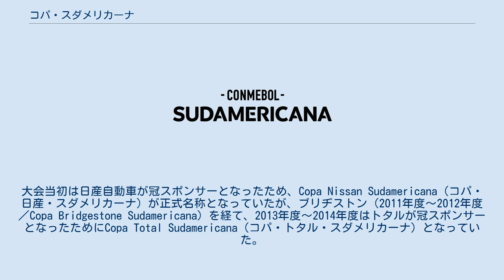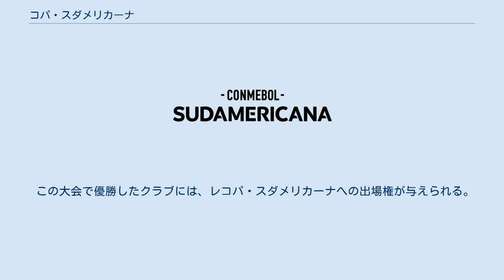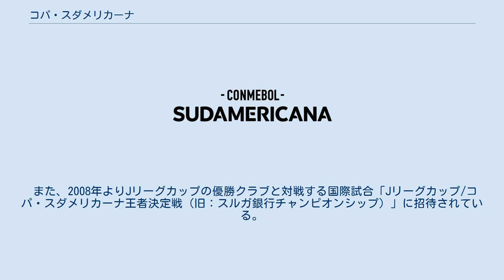コパ・スダメリカーナ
コパ・スダメリカーナ（西: Copa Sudamericana）は、南米サッカー連盟（CONMEBOL）が主催する、クラブチームによるサッカーの国際大会である。
 CONMEBOL（コンメボル）スダメリカーナ（西: CONMEBOL Sudamericana）とも呼ばれる。
 1998年から4回開催されたコパ・メルコスール（南米南部クラブカップ）とコパ・メルコノルテ（南米北部クラブカップ）を統合する形で、2002年より開催されている。
大会の位置づけとしては、コパCONMEBOL（1992年～1999年）からの流れを汲む。
 コパ・リベルタドーレスが欧州で言うところのUEFAチャンピオンズリーグだとすると、本大会はUEFAヨーロッパリーグに相当する。
大会当初は日産自動車が冠スポンサーとなったため、Copa Nissan Sudamericana（コパ・日産・スダメリカーナ）が正式名称となっていたが、ブリヂストン（2011年度～2012年度／Copa Bridgestone Sudamericana）を経て、2013年度～2014年度はトタルが冠スポンサーとなったためにCopa Total Sudamericana（コパ・トタル・スダメリカーナ）となっていた。
なお、"Copa Sudamericana"とはスペイン語で「南アメリカ杯」の意味である。
2019年度からはUEFAヨーロッパリーグ同様、決勝は一発勝負で開催される。
 予選から準決勝までは全試合ホーム・アンド・アウェー方式で行われる。
主に、加盟各国内リーグ戦のうち、コパ・リベルタドーレス出場順位の次点の数チーム（但し、次点チームであっても前回のコパ・リベルタドーレス優勝、あるいは国内カップ戦優勝などでコパ・リベルタドーレスに進出するチームは除く）が出場する権利を得る。
 2021年度以降 2005年～2008年までは北中米カリブ海サッカー連盟（CONCACAF）からも招待されていた。
 出場枠数の変遷 予選 アルゼンチンとブラジル以外の8カ国から出場する32チームが、同じ国のチーム同士でホームアンドアウェー形式で対戦し、勝者はグループステージに進出する。
 グループステージ 予選の勝者16チーム、アルゼンチンとブラジルから出場する12チーム、同じ年度のコパ・リベルタドーレスの予選3回戦で敗退した4チームの計32チームが出場し、各グループの勝者計8チームが決勝トーナメントに進出する。
 決勝トーナメント グループステージの勝者8チーム、同じ年度のコパ・リベルタドーレスのグループステージを3位で敗退した8チームの計16チームが出場する。
準決勝まではホームアンドアウェー形式で対戦する。
決勝戦のみ、予め選定された中立地での1試合勝負で行い、優勝チームを決定する。
 予選1回戦 直接、当大会に出場する44チームを、南部のチーム（アルゼンチン、ボリビア、チリ、パラグアイ、ウルグアイ）対北部のチーム（ブラジル、コロンビア、エクアドル、ペルー、ベネズエラ）となるよう抽選する。
ホームアンドアウェー形式の対戦の勝者が2回戦に進出する。
 予選2回戦 1回戦の勝者22チームに、同じ年度のコパ・リベルタドーレスの3回戦敗退チームのうち成績上位2チーム、グループステージを3位で敗退した8チームを加えた計32チームを抽選し、ホームアンドアウェー形式で対戦する。
対戦の勝者16チームが決勝トーナメントに進出する。
なお、抽選時に、2回戦の試合番号を基に決勝トーナメントの組み合わせも決定される。
 決勝トーナメント 予選2回戦の勝者16チームが進出し、ホームアンドアウェー形式で対戦する。
2019年以降の決勝戦のみ、予め選定された中立地での1試合勝負で行い、優勝チームを決定する。
 この大会で優勝したクラブには、レコパ・スダメリカーナへの出場権が与えられる。
2010年度大会から次年度のコパ・リベルタドーレスへの出場権も与えられるようになった。
 また、2008年よりJリーグカップの優勝クラブと対戦する国際試合「Jリーグカップ/コパ・スダメリカーナ王者決定戦（旧：スルガ銀行チャンピオンシップ）」に招待されている。